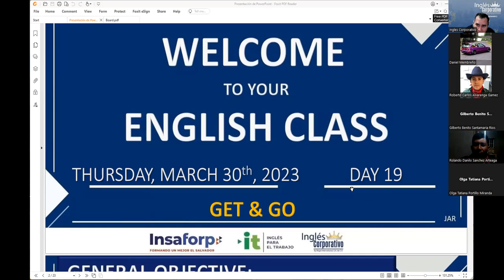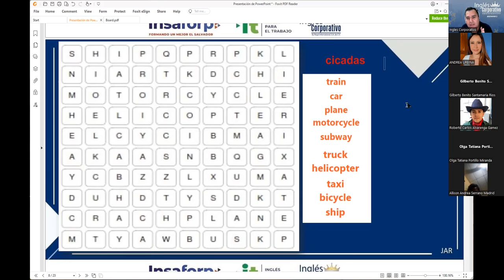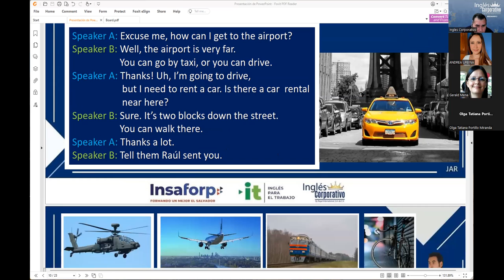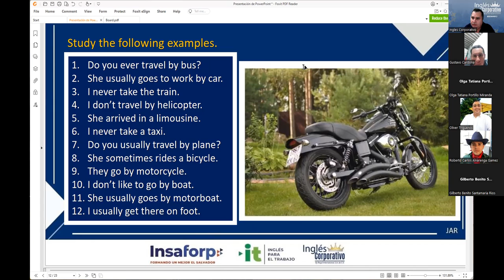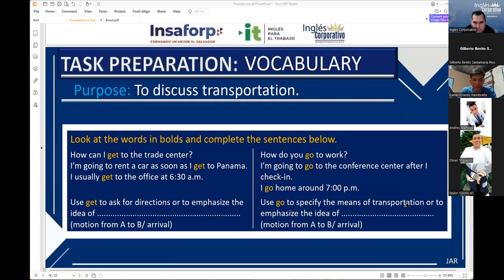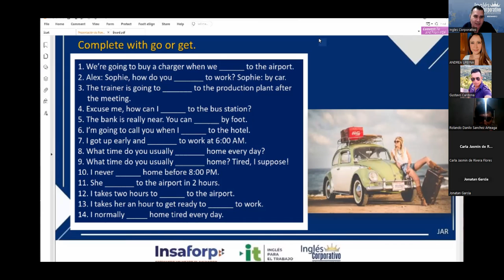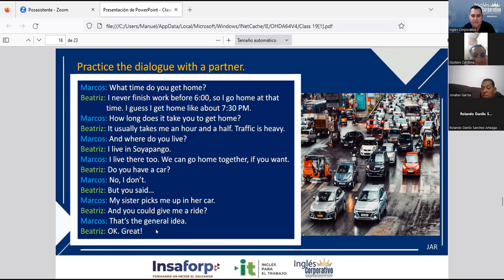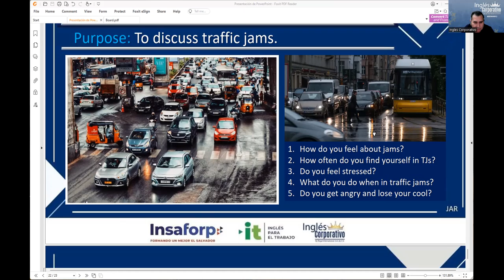Session 19 30-03-2023-29750-8048-0036/2023-Rodriguez-HOW TO USE GET AND GO.